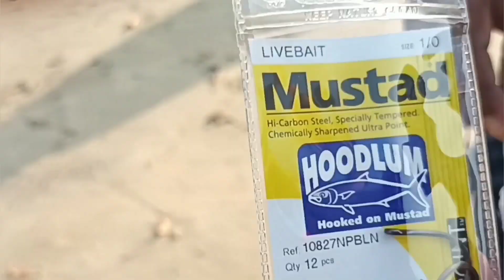मालवण Devbag Beach |भोगवे समुद्र | तारकर्ली बीच || देवबाग |Fishing vlog || jan2022भाग 01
Devbag fishing part 01

Hello friends,

Devbag  beach in malavn  sindudurg, Maharashtra india
Beautiful beach in malva

विस्तीर्ण पसरलेला समुद्रकिनारा, ...
पायांना कोमल स्पर्श करणारी मऊ वाळू, कोवळे उन. स्वर्ग यापेक्षा काही वेगळा असतो काय? तारकर्ली किनार्‍यावर गेल्यानंतर या स्वर्गाचा अनुभव येतो. अतिशय सुंदर असा समुद्रकिनारा, बांबूची, सुपारीची झाडे पाहून मन प्रसन्न होते.

फिशिंग व बोटिंग तसेच .
निसर्गाचा आनंद घेण्यासाठी रिसॉर्ट आपल्या सेवेत हजर आहेत. येथील समुद्र किनारे एवढे नितळ, स्वच्छ आहेत की पाण्यातील सौदर्य अगदी साध्या डोळ्यांनी न्याहाळता येते.

गर्दीपासून दूर शांत, निवांत क्षण घालवण्यासाठी हे ठिकाण नक्की भेट देण्यासारखे आहे.

जाण्याचा मार्ग :
मालवणपासून तारकर्ली  वदेवबाग  , केवळ 06km  / 13km आहे. पुणे, कोल्हापूर, मालवण येथून बसची व्यवस्था आहे. मुंबईपासून साडेपाचशे तर कोल्हापूरपासून हे ठिकाण दीडशे किलोमीटरवर आहे.तारकार्लीसाठी जवळचे रेल्वे स्टेशन

BOGAVE...
रिसॉर्ट RESORT. Aryavart आर्यावर्त

Mj Sport    Fishing Technique
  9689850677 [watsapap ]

Kiran Roge
malvan
Mharaja Boating Sport